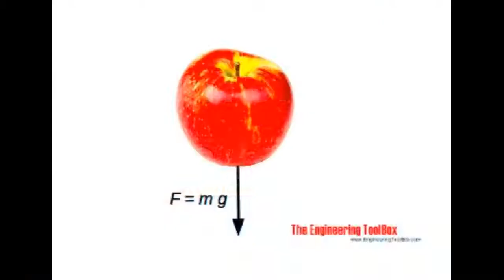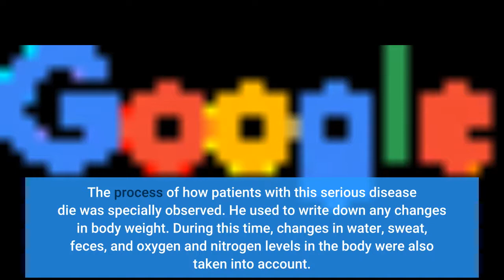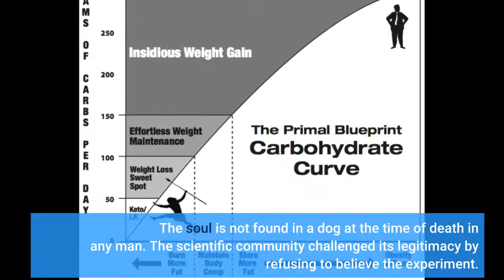Does the soul in the human body weigh 31 grams?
New York, August 28, 2020, Friday
The theory of soul and paramatman is centuries old. Each religion and culture has its own set of beliefs. Research published in the journal The American Society for Psychic Research in 1904 discusses the experiment with the soul after death. Surprisingly, a story in the New York Times about a doctor named Duncan weighing his soul is still remembered today.
Born in Glasgow, Scotland in 1918, Dr. Duncan MacDonald moved to Massachusetts, USA, when he was 20 years old. After completing his studies at the University of Houston's School of Medicine, he spent much of his life treating people at a charitable hospital in the city of Haverill. He weighed the soul with a weighbridge weighing 31 grams, a Fairbanks imported from China years ago. Dunk used no speculation or conjecture for this. Dr. Duncan McDougall made a special kind of bed with a very light weight frame. The bed was fitted with trajectories kept in the hospital. He balanced the scales in such a way that even an ounce of weight could be measured. People who were seriously ill and did not have much hope of recovery were put to bed in this special bed. The process of how patients with this serious disease die was specially observed. He used to write down any changes in body weight. During this time, changes in water, sweat, feces, and oxygen and nitrogen levels in the body were also taken into account. Doctor Dunk claimed that when a man takes his last breath, his body loses about half an ounce. When the body becomes inactive the scale of the trajectory changes immediately. It seems that something is coming out of the body. However, Dr. Dunk performed similar experiments on 12 dogs but the results were negative. No change was seen in the weight of the dog even after death. The soul is not found in a dog at the time of death in any man. The scientific community challenged its legitimacy by refusing to believe the experiment. Yet Dr. Dunk's experiment on the dead is still remembered today. for more details kindly go